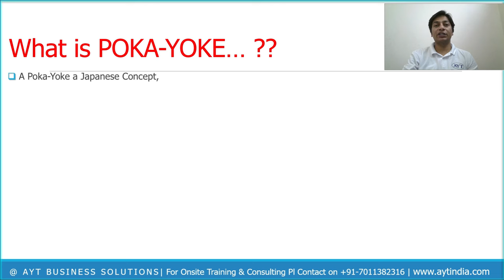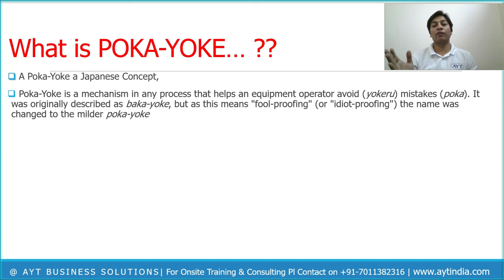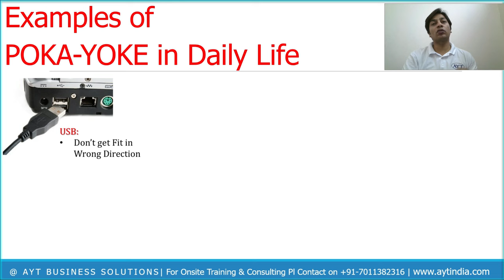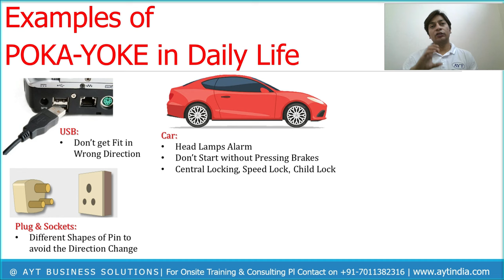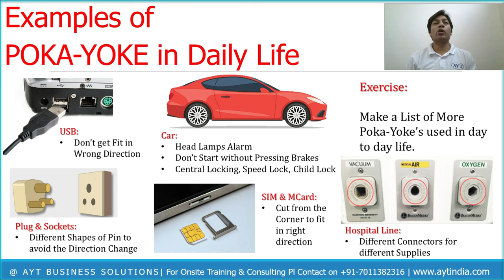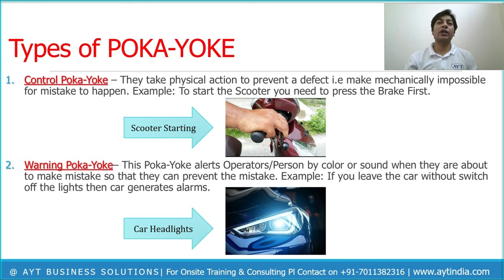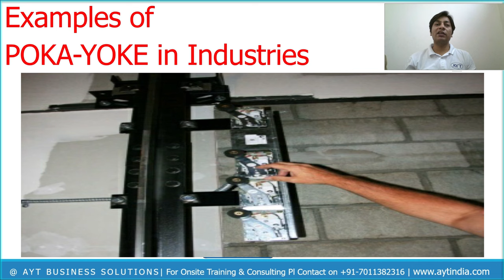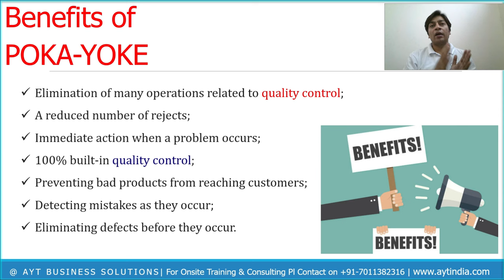POKA-YOKE | MISTAKE PROOFING | Fool Proofing with Examples | AYT India | पोका-योके हिंदी में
पोका-योके सीखे हिंदी में

A Poka-Yoke a Japanese Concept, First used in Toyota Japan. Poka-Yoke is a mechanism in any process that helps an equipment operator avoid (yokeru) mistakes (poka). Basically it means "Mistake Proofing". In this video you will learn:

what is Poka-Yoke (Mistaka-Proofing)
Examples of Poka-Yoke
Types of Poka-Yoke
Benefits of Poka-Yoke

7 Quality Control Tools | 7 QC TOOLS | 7 Basic Quality Tools or Problem Solving Tools (हिंदी में)

What is TIMWOOD 7 Waste in Lean Manufacturing in Hindi (हिंदी में)| TOOL for COST REDUCTION by 50%

What is KAIZEN CONCEPT of LEAN: Continuous Improvement in Hindi (सीखे काइजन निरंतर सुधार हिंदी में)

Howto Install, Use AAROGYA SETU APP आरोग्य सेतु APP क्या है और इसे कैसे इस्तेमाल करे FIGHT CORONA

Key Skills:
• 5S, KAIZEN, 7 QC Tools, VA/NVA Activities, Root cause analysis, SMED, Safety Improvements, Visual Management, etc.